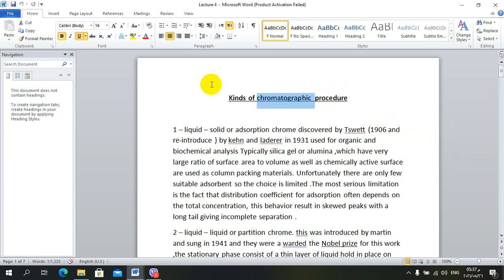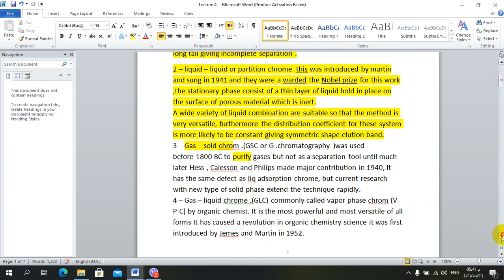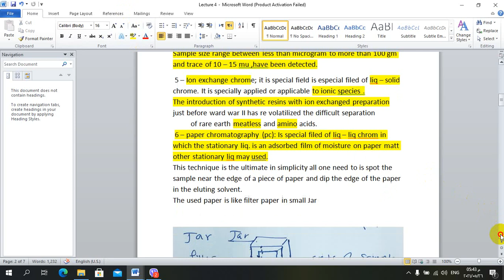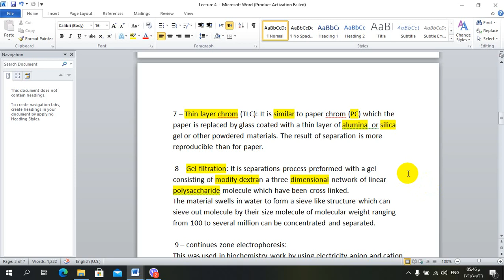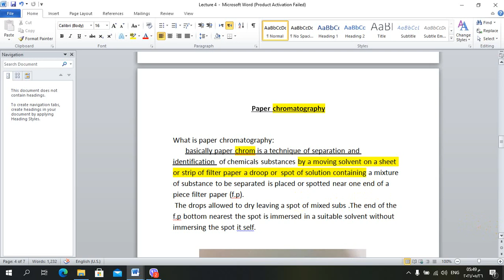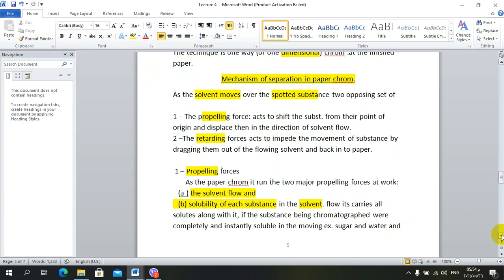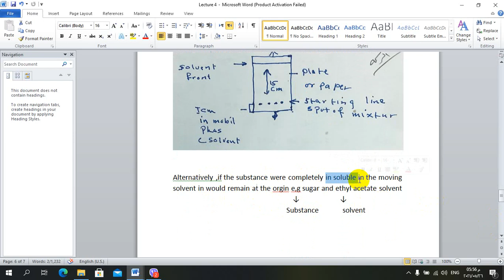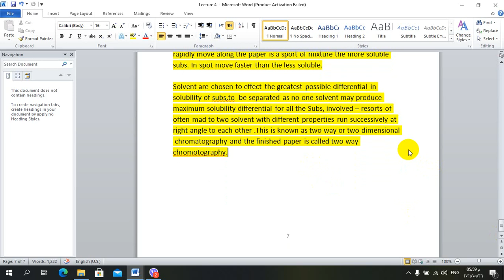lecture 4 chromatography